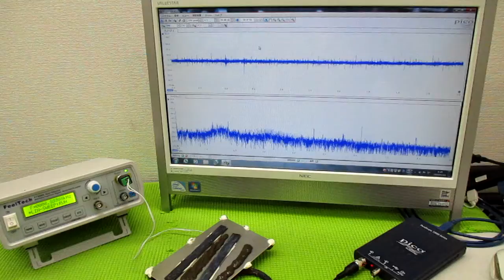オリジナル製品：超音波発振プローブを利用した超音波制御技術